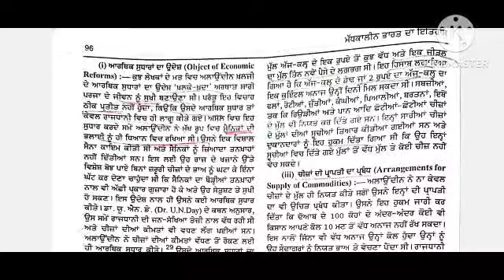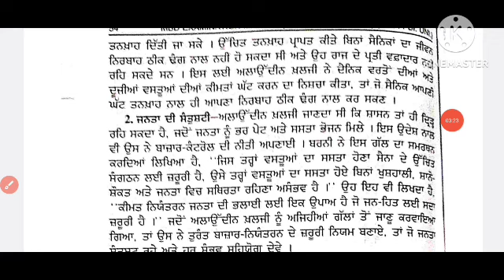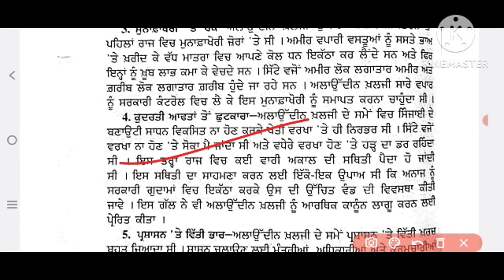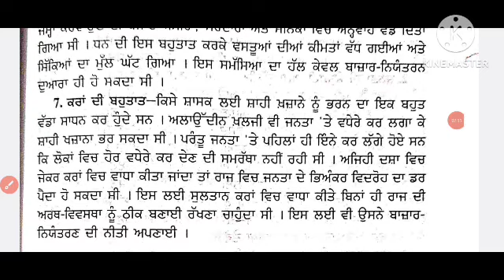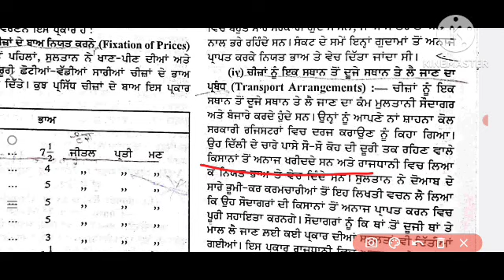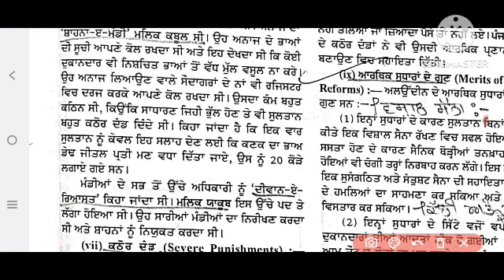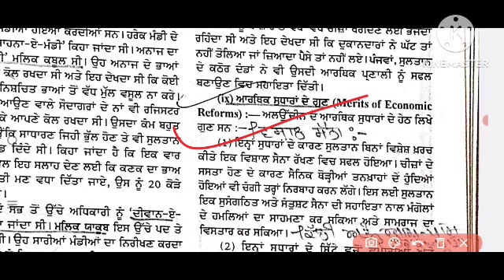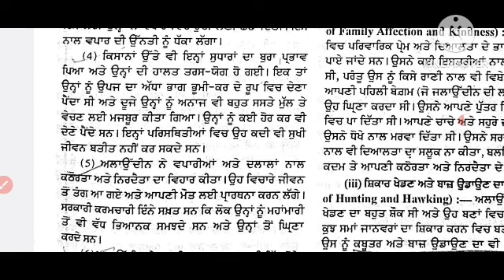ba_sem_2_history_ਅਲਾਉਦੀਨ_ਖਿਲਜੀ_ਦੇ_ਆਰਥਿਕ_ਸੁਧਾਰ ਮਾਰਕੀਟ_ਮੰਡੀ_ਸੁਧਾਰ